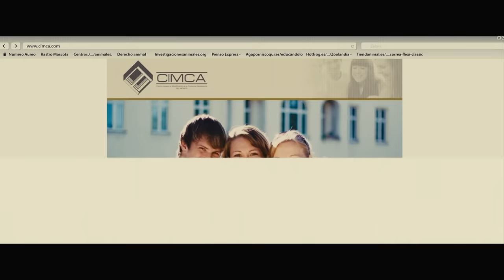Boy Ends Up in a Real Torture Center Where He is Taught to Control Aggression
A tired father can not deal with his rebellious teenage son anymore so he sends him to a correctional center without knowing how tough the punishment is going to be.